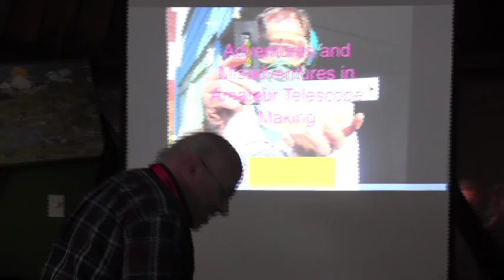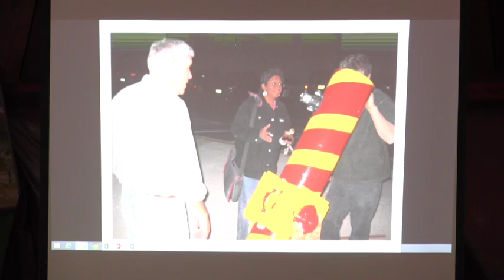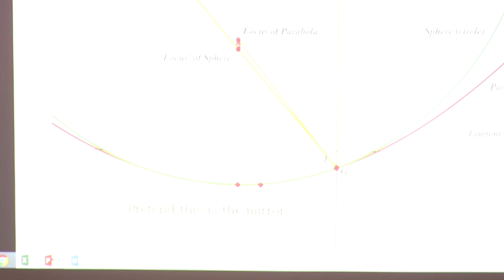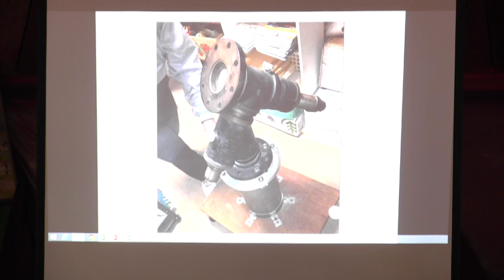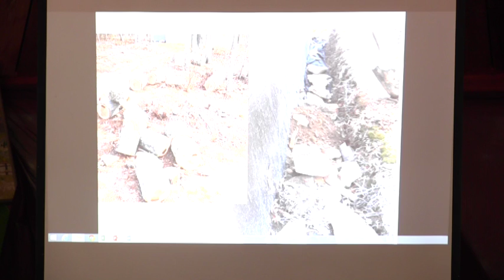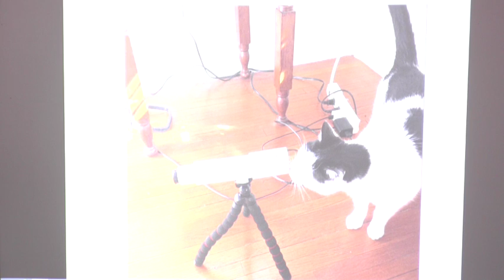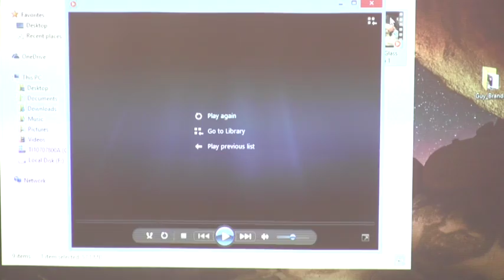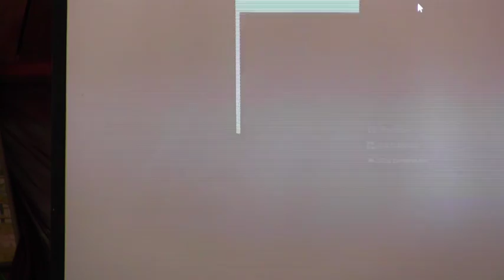Adventures and Misadventures in Telescope Making by Guy Brandenburg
Sometimes ATM projects (Amateur Telescope Making) go just as planned, or even better than you expected. Other times? One encounters abject, humiliating failure. What lessons (or laughs) can we take from such failures and successes?